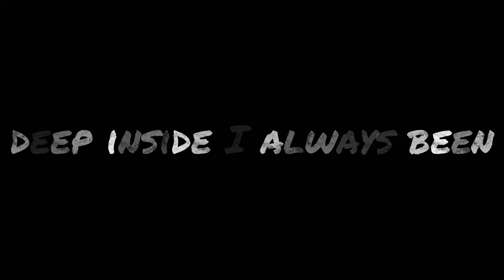I wanna live💀😵